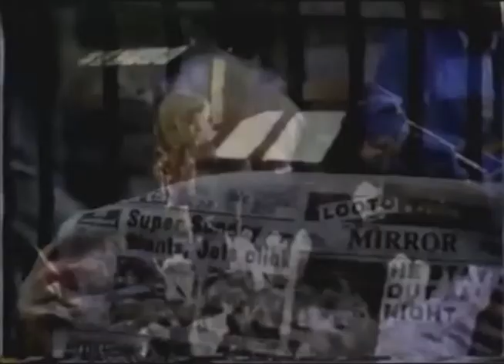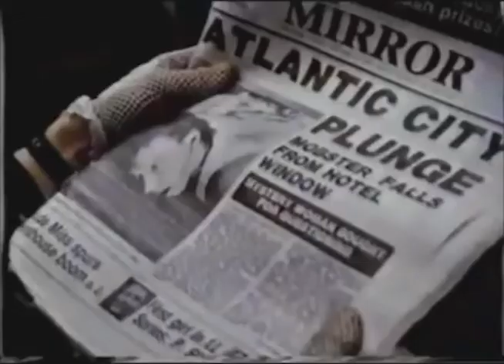Desperately Seeking Susan TV Spot (1985) (low quality)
TV spot for the comedy drama film Desperately Seeking Susan from 1985. Low quality.